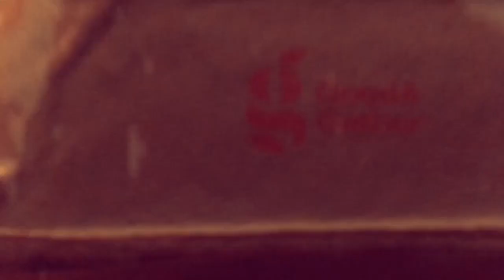Dinner Is Not Over - FanMade Jack Stauber Music Video